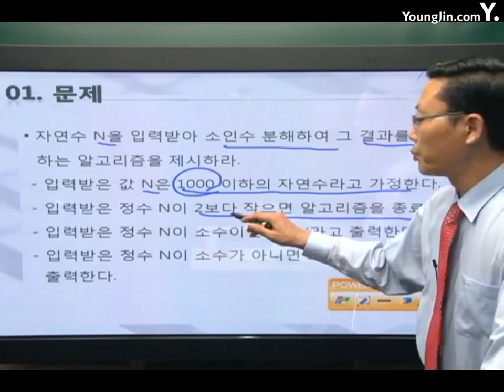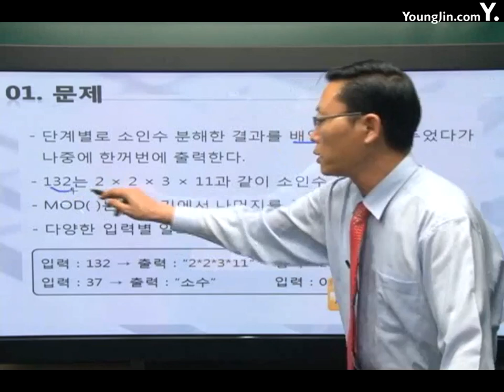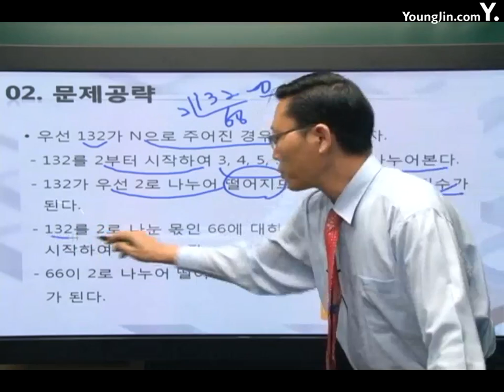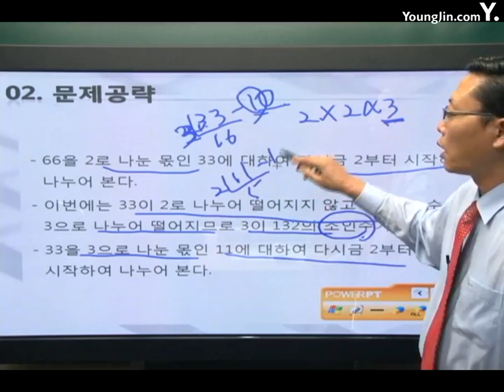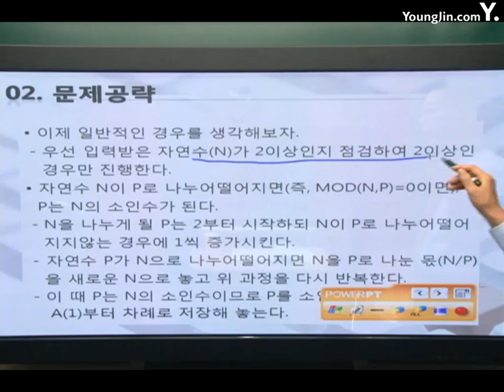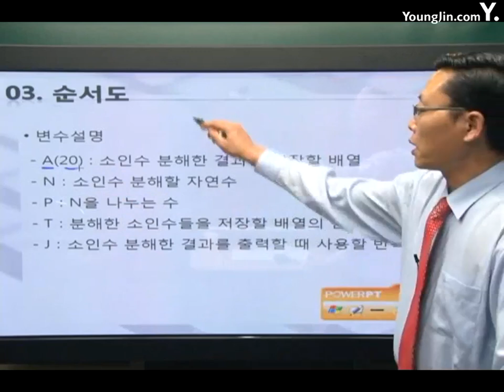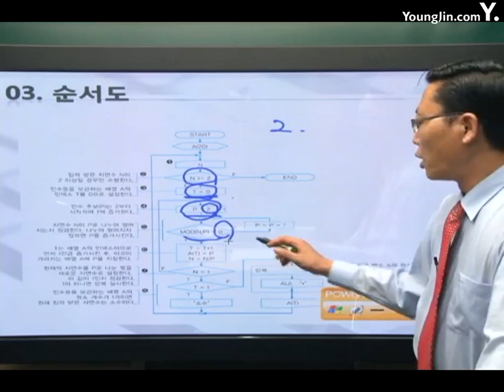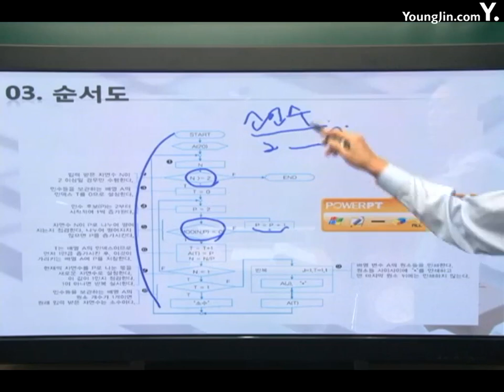[알고리즘]기본알고리즘 수학2